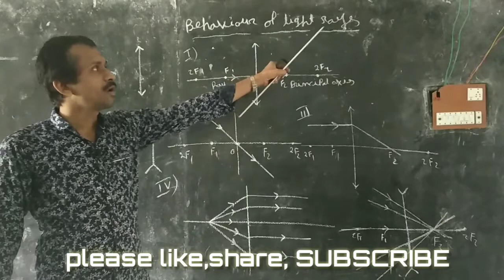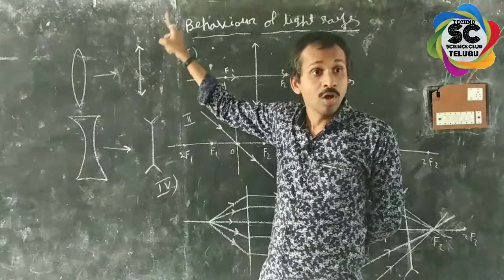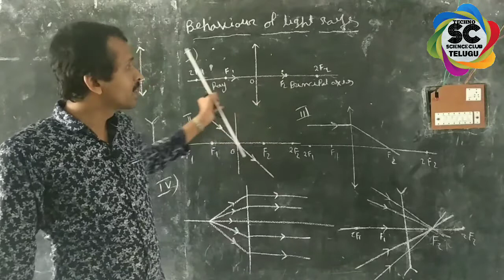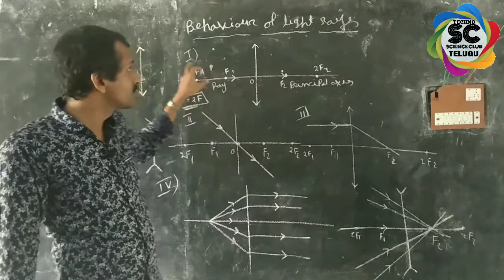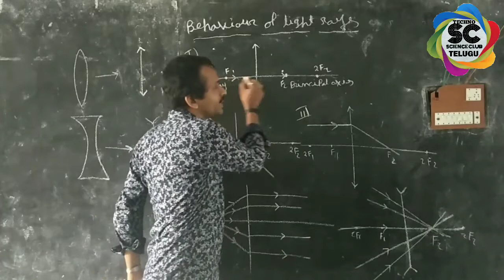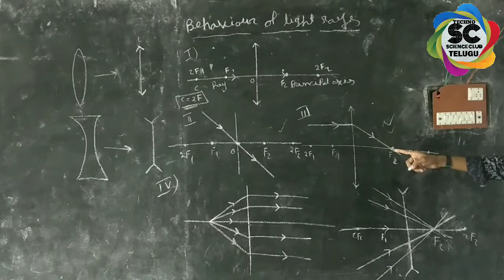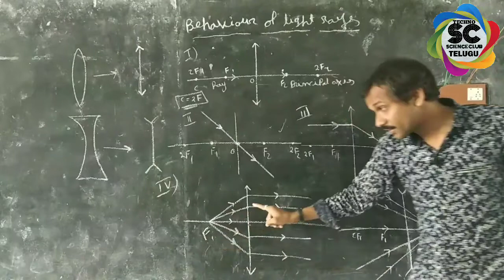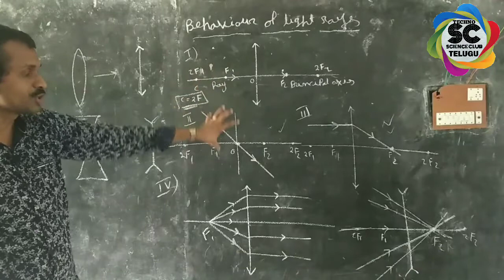Behaviour of light Ray on convex & concave lenses - Refraction of light,10th class physics